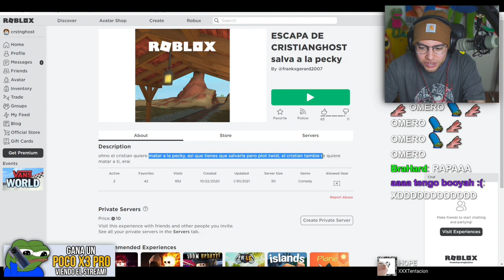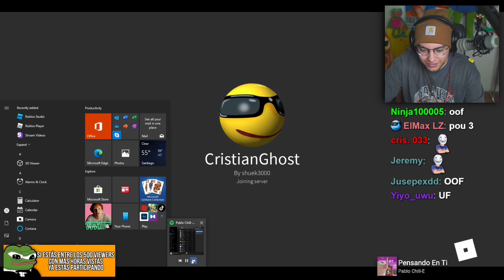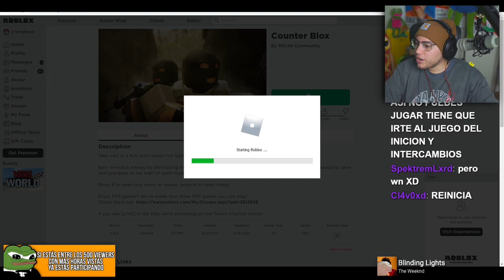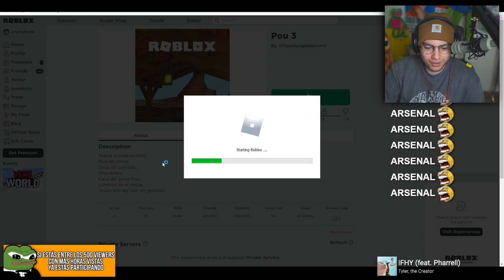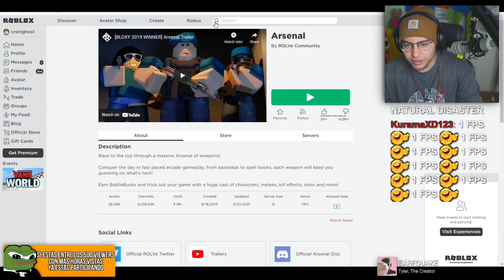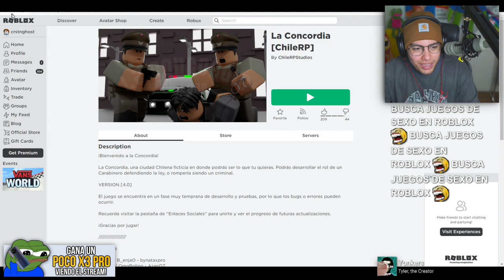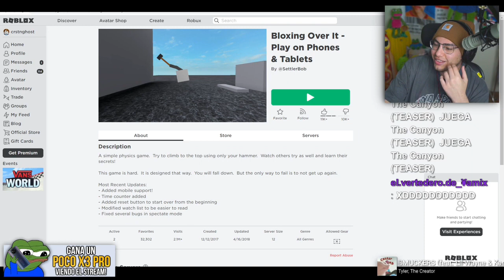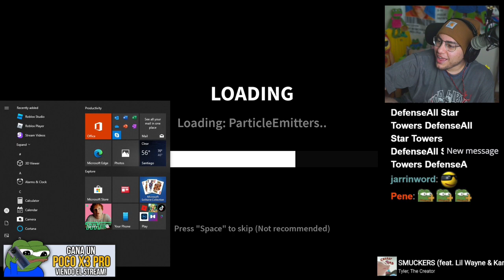Cristianghost juega ROBLOX